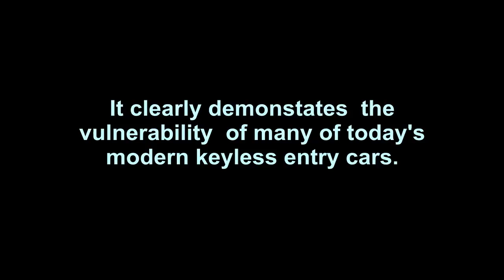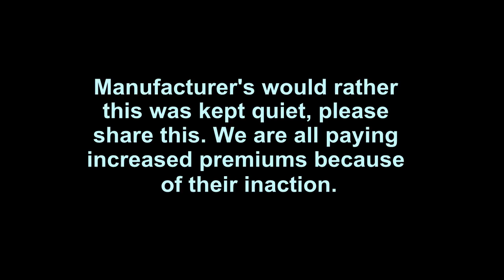Stolen Land Rover Discovery - Actual CCTV Footage (Gone in 163 seconds using RFID scanner)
This Video Clip shows thieves stealing our Land Rover Discovery fully loaded with luggage just half an hour before our family was due to leave for holiday. if you happen to recognise the culprits please leave contact info in comments.
According to research on internet these RFID scanners are fairly simple to make and are changing hands amongst criminals between £30-100 and more powerful versions can have a range of 600ft or more. In this clip the key was at the rear of the house about 30ft away.